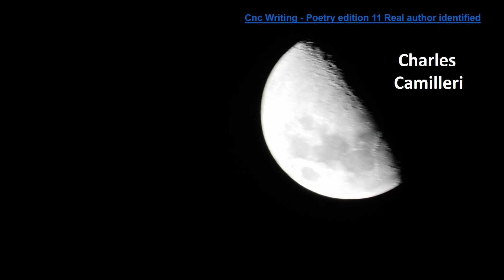cnc writing ed 11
Cnc Writing  : Poetry edition 11